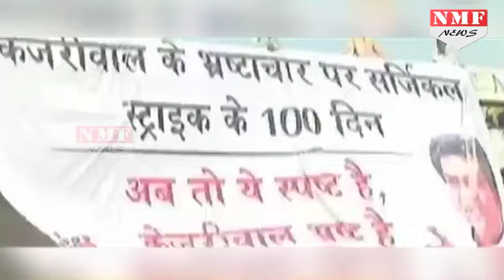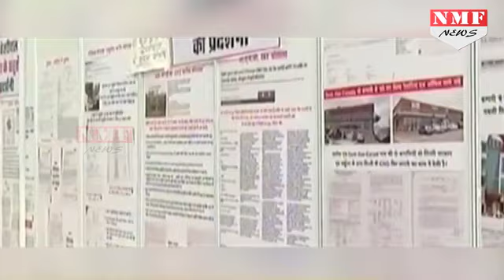Bawana में AAP की बड़ी जीत, BJP दूसरे नंबर पर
The Aam Aadmi Party has retained the Bawana assembly seat in Delhi today in a booster shot for Chief Minister Arvind Kejriwal. Delhi's ruling party has won a by-election for the seat by a big 24,000 votes, leaving behind the BJP and the Congress, which had hoped to enter the Delhi assembly as it ran neck and neck with AAP in the early rounds of counting today.